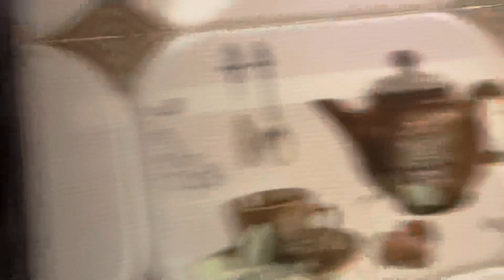Gadi Ka Cover Pura Phat Gya 😂